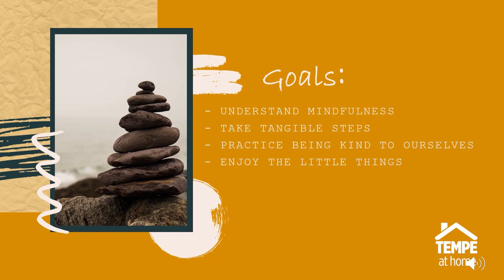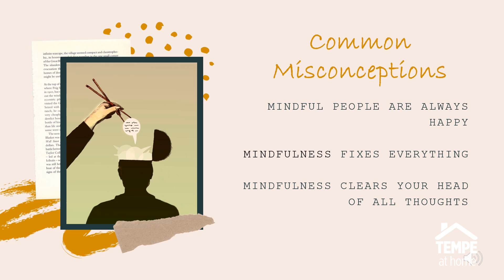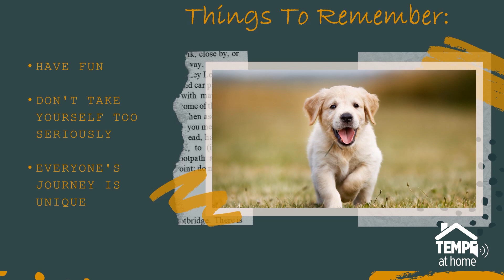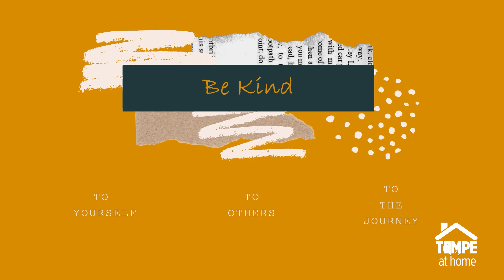Mindfulness Minis - Episode 1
Learn some basic mindfulness techniques.